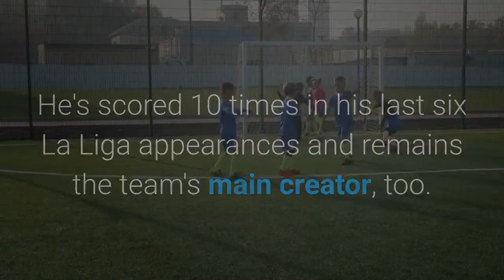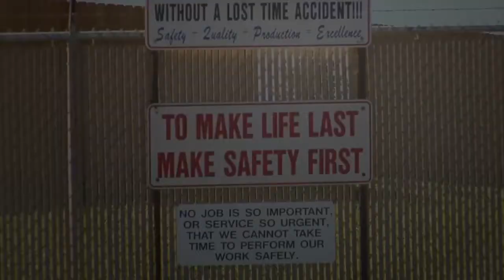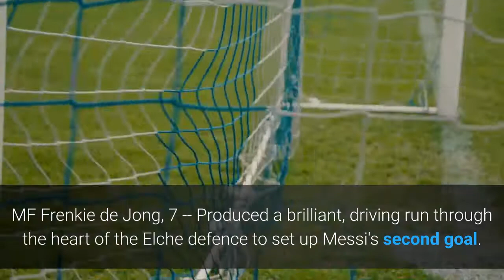Messi 810 as Barca pull closer to leaders Atleti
Lionel Messi scored twice to move clear of Luis Suarez as La Liga's top scorer as Barcelona returned to winning ways by beating Elche 3-0 at Camp Nou on Wednesday. Barca dropped points against Cadiz on Sunday but three second-half goals eased them past Elche to move them within five points of league leaders Atletico Madrid. Messi opened the scoring after a fine flick from Martin Braithwaite before scoring his 18th goal of the campaign following a surging run from Frenkie de Jong. Jordi Alba added the third, turning home Braithwaite's knockdown from a Messi cross. Barca are hanging in the title race. They've played a game more than Atletico but they're within five points now -- as close as they've been in 2021 -- and Diego Simeone's side have started to drop points. It's still a long shot but, as coach Ronald Koeman said on Tuesday, "while there's still hope, we have to keep fighting. "In Messi, they still have the league's most outstanding player. Despite the doubts about his long-term future, the 33-year-old keeps delivering. He's scored 10 times in his last six La Liga appearances and remains the team's main creator, too.- Stream ESPN FC Daily on ESPN+ (U. S. only)- ESPN+ viewer's guide: Bundesliga, Serie A, MLS, FA Cup and moreThere were shades of Sunday, when Barca drew 1-1 with Cadiz, in the first half here. Barca attempted only two shots in the opening 45 minutes, looked slow, and were devoid of ideas. It wasn't a performance of champions. And while the scoreline was comfortable in the end, it didn't have the feel of a particularly fluid performance, with individual moments of brilliance from Messi, Braithwaite, and De Jong opening the game up. It could have been a different story, mind, if Elche's Lucas Boye had taken the two chances that fell his way in the first half.6 -- Koeman's decision to make five changes backfired but he rectified it in the second half, with the introduction of Ousmane Dembele and a formation tweak that reaped immediate results. Sergio Busquets also added structure off the bench. GK Marc-Andre ter Stegen, 6 -- Had little to do with Boye sending Elche's best chance over and their second straight at the German goalkeeper. DF Oscar Mingueza, 6 -- Solid in defence but lacking accuracy with his crossing in the final third. DF Gerard Pique, 6 -- The accumulation of minutes after three months out has been the most important thing for the Barca defender over the last week. DF Samuel Umtiti, 6 -- Didn't make any mistakes and was fine on the ball but was lacking confidence after recent errors. DF Jordi Alba, 6 -- Got forward to score Barca's third goal, his fourth of a productive campaign. MF Miralem Pjanic, 5 -- Didn't seem to understand his role behind De Jong and Pedri in the first half and was sacrificed by Koeman at the break. MF Frenkie de Jong, 7 -- Produced a brilliant, driving run through the heart of the Elche defence to set up Messi's second goal.